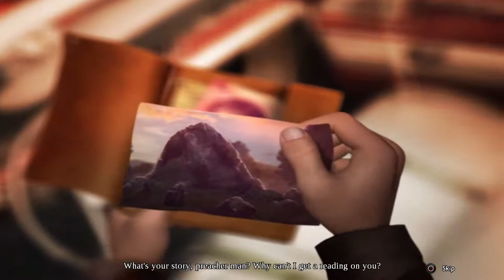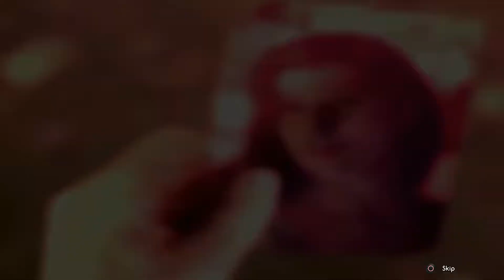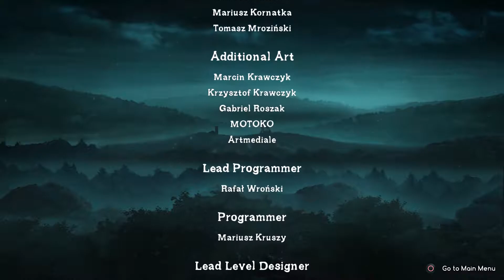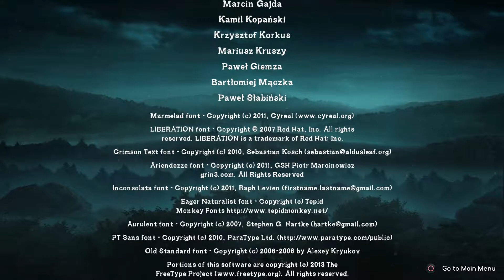Enigmatis: The Ghosts of Maple Creek - Ghost of the Past Bonus Chapter - Hidden Object gameplay PS4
Enigmatis: The Ghosts of Maple Creek gameplay part 7 Ghost of the Past Bonus Chapter. This video contains the bonus chapter of this Hidden Object game on the playstation 4. This game was originally released on PC, but was recently made available on the PS4 online store. We'll bring you the full story and all Hidden Object screens.

Enigmatis: The Ghosts of Maple Creek is an adventure-puzzle casual game developed by Artifex Mundi and distributed by Big Fish Games. It was released for Microsoft Windows and OS X on September 9, 2011[1] and follows the story of a detective trying to solve a missing person case in the small hamlet of Maple Creek. The game spawned two sequels: Mists of Ravenwood, and Shadow of Karkhala.

SOCIAL MEDIA---